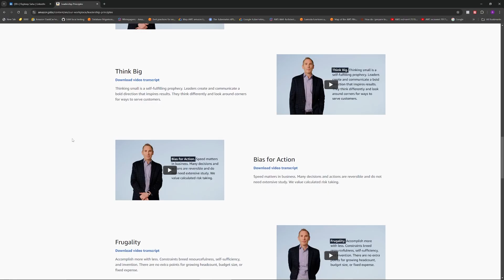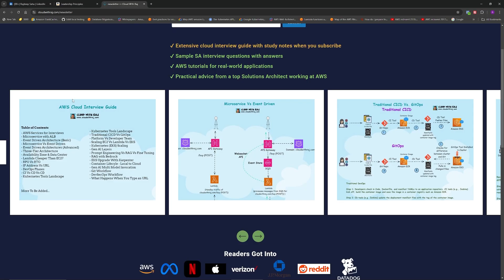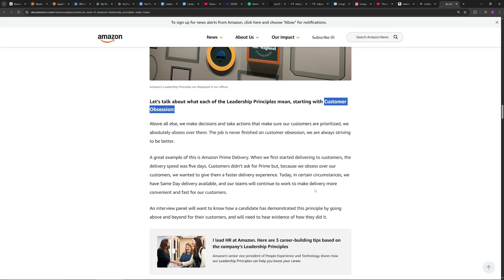Updated AWS Interview Process Explained (2025)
🚀Join the real-world SA bootcamp (Limited spots, enrollment opens 01/03/2026, past students got high paying jobs including at Big Tech)
Amazon Web Services (AWS) interview process has changed in recent times. In this video, we will go over the interview rounds, tips to prepare for them, and mistakes to avoid!